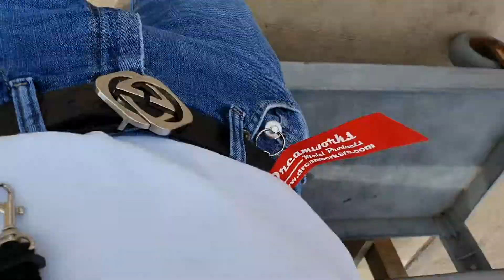Mini T1 my first turbine jet second fly and lending